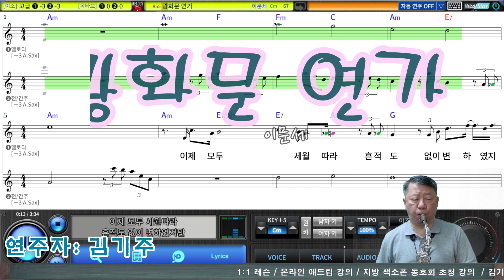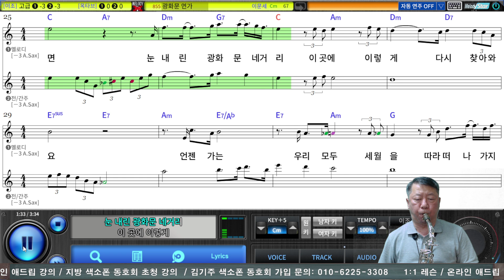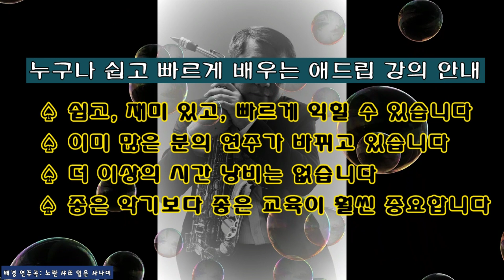광화문 연가 (이문세) 악보 포함 Tenor Saxophone Covered by 김기주